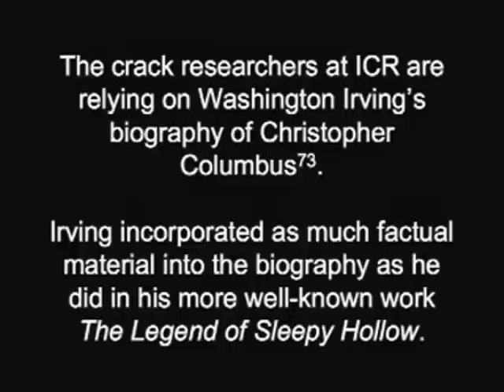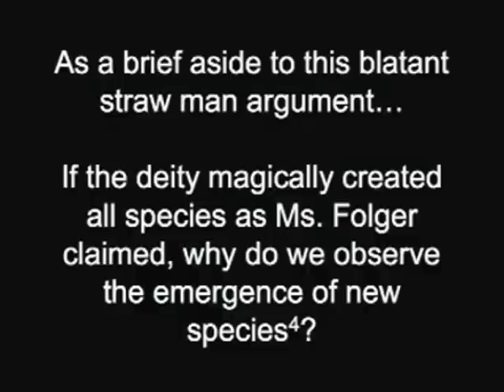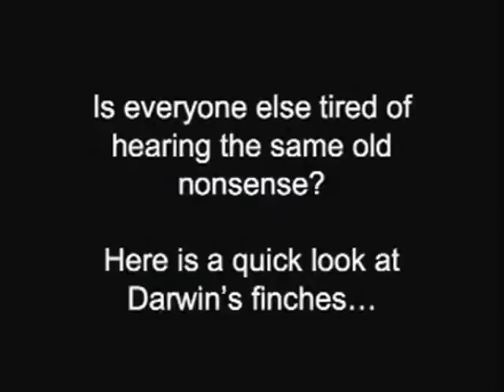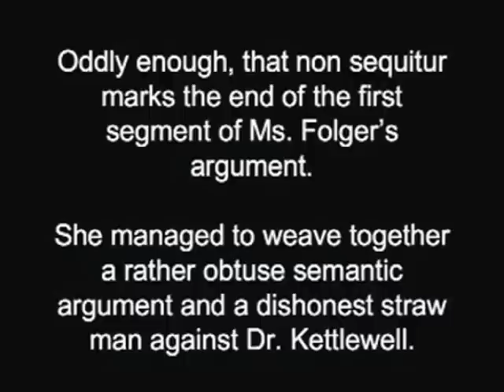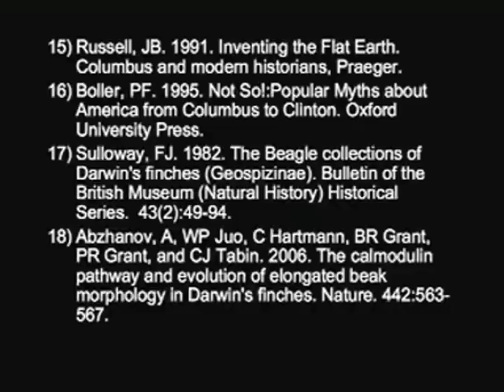A Critical Analysis of Creationism Vs Evolution part 1c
By Extant Dodo